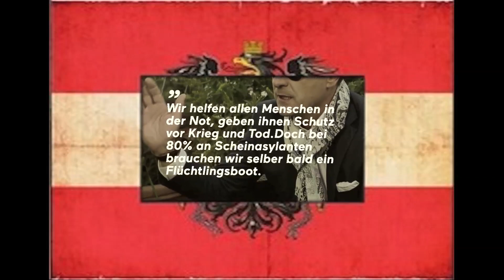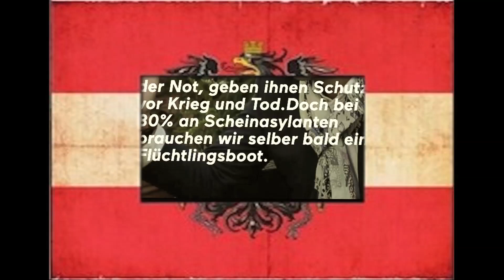AI Mahler, a score based on midi Mahler Sinfonies as big data for machine learning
this piece (among others) was censored by ORF
and taken out of their live Radio broadcast

“Land of Music”—A New Year’s Concert (2018)

Concept and Conductor: Christian von Borries
Programming: Andreas Dzialocha
Orchestration: Jose Elguezabal
Presented by: Nurcan Özdemir
Orchestra: recreation • GROSSES ORCHESTER GRAZ

Commissioned by steirischer herbst
Produced by steirischer herbst
in cooperation with ORF musikprotokoll